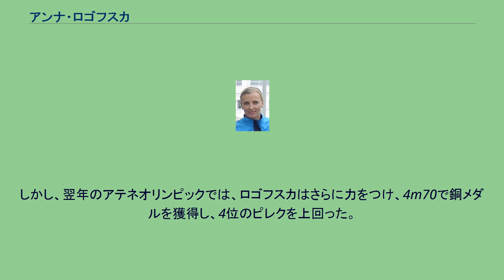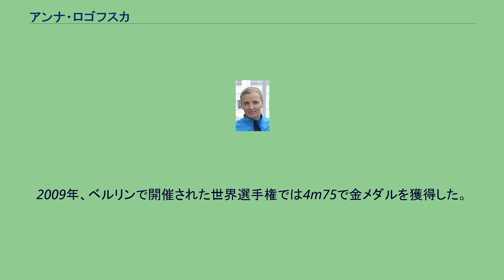アンナ・ロゴフスカ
アンナ・ロゴフスカ （Anna Rogowska、1981年5月21日 - ）は、ポーランドの陸上競技選手。
2004年アテネオリンピックの銅メダリストである。
バルト海に面したポモージェ県グディニャ出身。
ロゴフスカは14歳のときに棒高跳を始めた当時は、女子の棒高跳はまだ十分に普及していなかった。
（オリンピックの正式種目として採用されたのが2000年シドニーオリンピックからである。） 2002年ヨーロッパ選手権で7位、翌2003年の世界室内陸上で6位となり、世界のトップポールボールターの仲間入りを果たす。
ロゴフスカは、同じポーランドのライバルであるモニカ・ピレクとともに競いながら記録を伸ばしていった。
2003年のパリで開催された世界選手権では、ピレクが4位、ロゴフスカは7位であった。
しかし、翌年のアテネオリンピックでは、ロゴフスカはさらに力をつけ、4m70で銅メダルを獲得し、4位のピレクを上回った。
2005年のヨーロッパ室内選手権では、ロシアのエレーナ・イシンバエワ、ピレクに次いで3位。
同年の7月22日にロンドンで、イシンバエワが女子として初めて5mの大台を突破した大会で、ロゴフスカは4m80のポーランド新記録を樹立。
翌月からヘルシンキで開催される世界選手権でもメダルを期待されたが、4m35と振るわず6位に終わる。
一方で、イシンバエワは5m01の世界新、ピレクは銀メダルであった。
ロゴフスカは、2006年の世界室内選手権では銀メダルを獲得。
しかし同年夏のヨーロッパ選手権は故障のため欠場した。
2009年、ベルリンで開催された世界選手権では4m75で金メダルを獲得した。